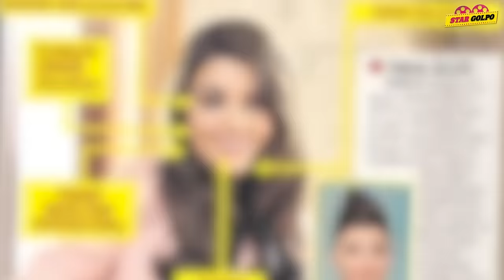Turkish অভিনেত্রী Hande Ercel একি করলো চেহারার হাল? যা নিয়ে নেতিজনেরা ক্ষিপ্ত ! Star Golpo